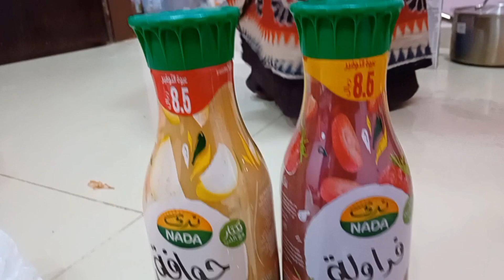saudiarabia food like share subscribe